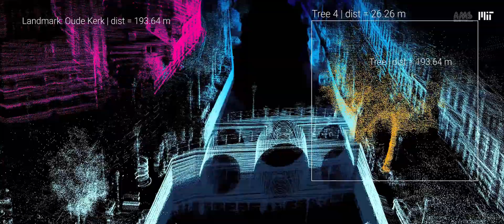Roboat.org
What if autonomous boats could help the city of Amsterdam to move part of the road traffic to the water, while creating innovative solutions for urban challenges?
Roboat – a research project by Massachusetts Institute of Technology (MIT) and AMS Institute  – successfully developed autonomy for two full - scale prototypes . After five years of R&D, the project is ready for next step s towards pilots and commercialization.
Starting November 2021, the project will continue developing three use cases: passenger transport , logistics (waste collection) and surveying water infrastructure and monitoring water quality .